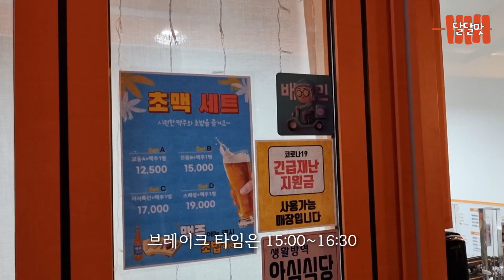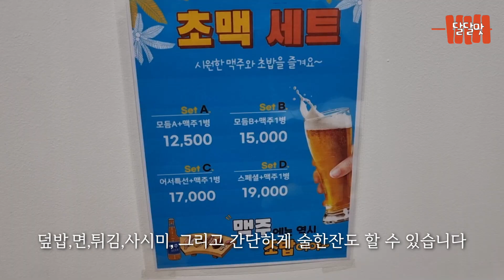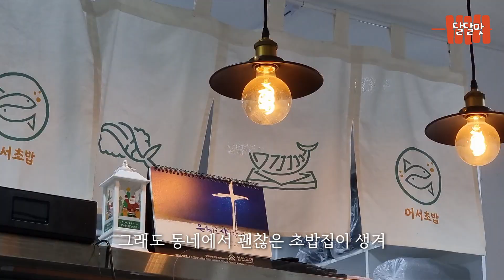인천 새로 생긴 초밥집 가봤습니다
인천 남동구 방축로 503 -어서초밥-

2.입맛은 지극히 주관적이며 제가 무조건 방문하라고 하는 영상이 아닙니다.
   '이런식당이 있구나' 라고 생각하시고 시청 부탁드립니다.

3.저는 맛 평론가가 아니며 여러분과 같은 고객 입장입니다.

4.인천 맛집 위주로 촬영 하였습니다.

6.재미있게 봐주세요

[문의]
 카톡. kjhkjhjj